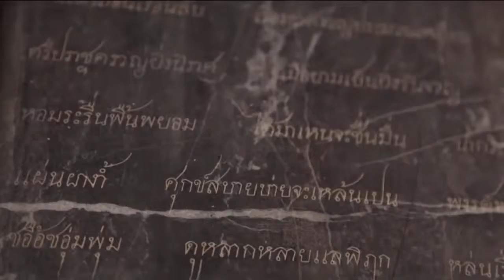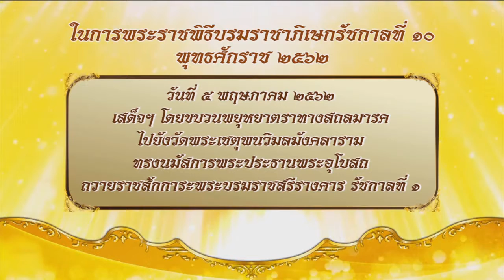สารคดีบรมราชาภิเษก ตอนที่ 35 วัดพระเชตุพนวิมลมังคลาราม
ตอนที่ 35 สารคดี บรมราชาภิเษก ตอน วัดพระเชตุพนวิมลมังคลาราม
วัดพระเชตุพนวิมลมังคลาราม เป็นอีกหนึ่งสถานที่สำคัญในการพระราชพิธีบรมราชาภิเษกรัชกาลที่ 10 พุทธศักราช 2562  ไปติดตามรายละเอียดได้ในสารคดี บรมราชาภิเษก ในวันนี้เสนอตอน วัดพระเชตุพนวิมลมังคลาราม